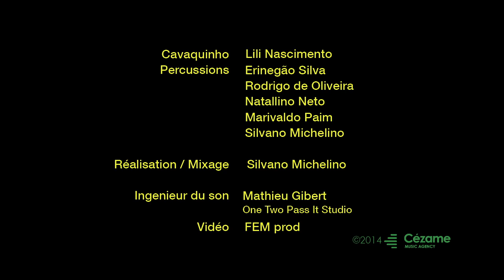Cavacando - teaser #2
- Cavaquinho : Lili Nascimento
- Percussions : Erinegao Silva, Rodrigo de Oliveira, Natallino Neto, Marivaldo Paim, Silvano Michelino.